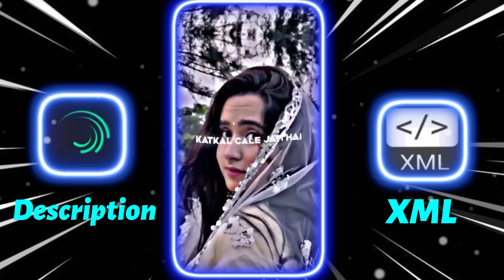New Trend XML🥰|| Hindi song || love song XML|| Tujko kiyo Sharm ati hea song XML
About This Video :
        Hello 👋 Guys this is @Itz_fahim_Editz   XML.  sad XML.  new XML.  new trend alight motion xml. trend XML. alight motion XML. new trend xml . alight motion photo XML. alight motion XML file . XML hindi song

From - Bangladesh 🇧🇩

🎬 Editing App
   ✯ Alight motion
   ✯ Cup cut
   ✯ Kingmaster
   ✯ Pixelab

⚪About Channel :
 Happens on this channel :

     ◻️ WhatsApp status

☑ XML link : 100 view r por

☑ Overlay  : 🚫

☑ Sound    : 🚫

☑ Emoji     : 🚫